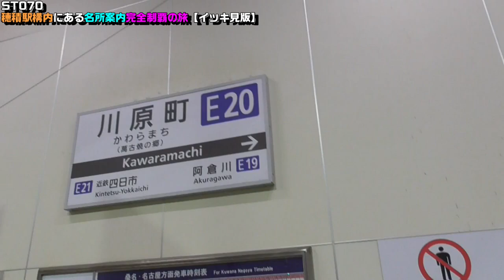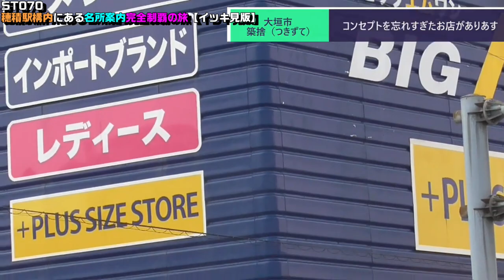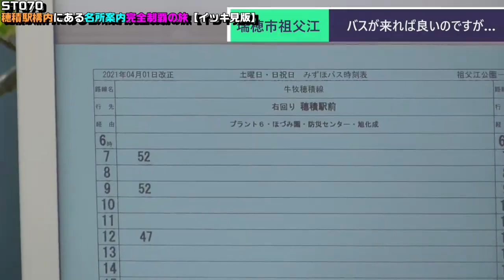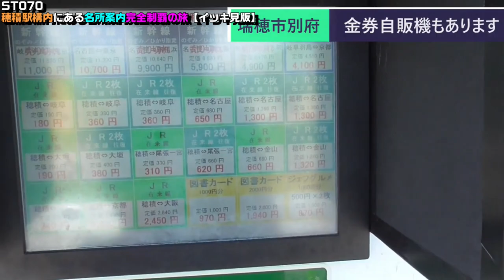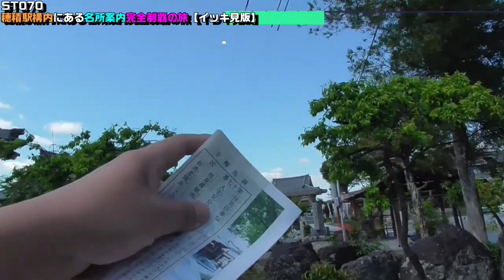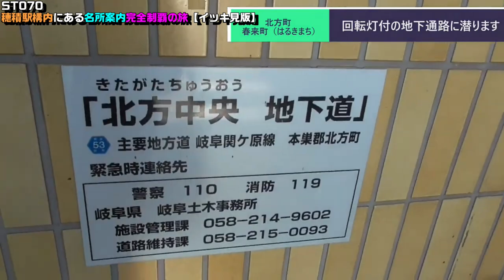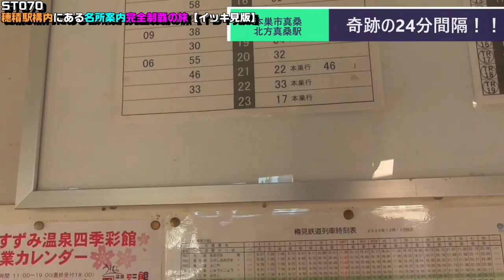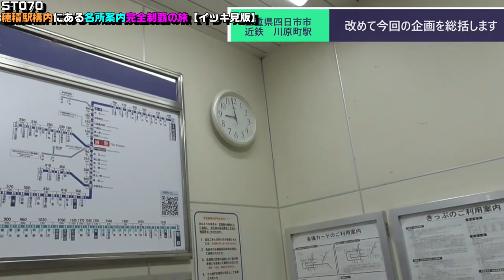ST070-FULL 穂積駅構内にある名所案内完全制覇の旅【イッキ見版】